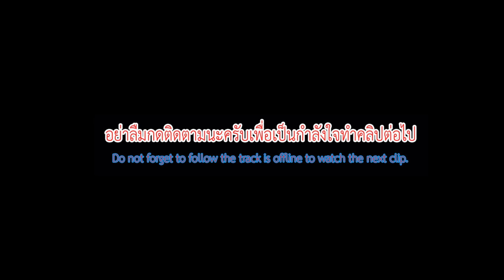ขบวนพาเหรดโรงเรียน บ้านคลองวัง อ.ขนอม จ.นครศรีธรรมราช2560/4K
จุดเริ่มต้นที่ว่าการอำเภอขนอม สิ้นสุดสนามกีฬาโรงเรียนชุมชนบ้านบางโหนดจังหวัดนครศรีธรรมราช
โรงเรียน บ้านคลองวัง หมู่ที่8 ตำบลควนทอง อำเภอขนอม จังหวัดนครศรีธรรมราช  Parade of Klong Wang School, Kanom District, Nakhon Si Thammarat Province  Thailand